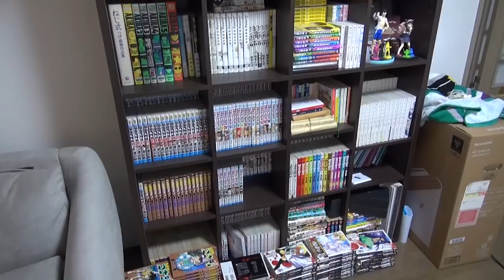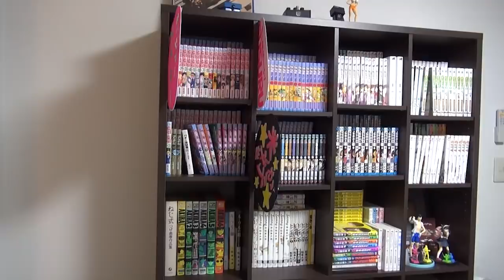SUSURU、二郎全店舗制覇しましたのご報告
蒲田店の詳しい感想はSUSURUのブログでチェックだ！

まさに今、鍋二郎パーティしてます。
明後日動画公開します。明日ではありません。明後日です。
明日はノビーさんがお休みなのでメインの編集やります。楽しみです。
この辺の編集事情とかも今度動画にします。三重ツアー動画の後にね！
だが、予定は未定！夜魯詩ク！
[チャル蔵]

165-0027
東京都中野区野方5-7-17 K-FLAT102号室
SUSURU宛